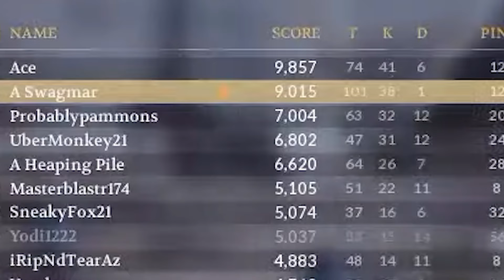Chivalry 2 But I'm The Main Character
The War Club definitely slaps another weapon the community highly underestimates in Chivalry 2.